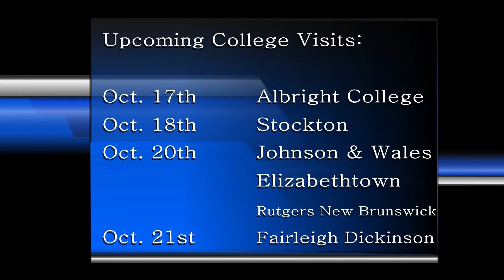Wildcat News for Thursday, October 13, 2016